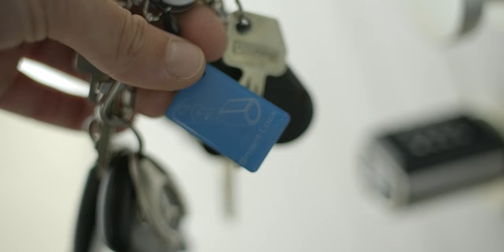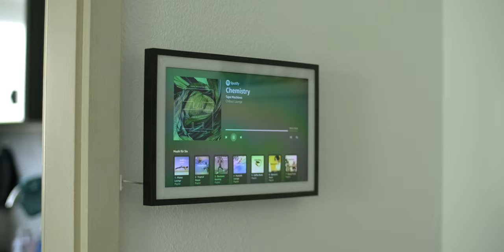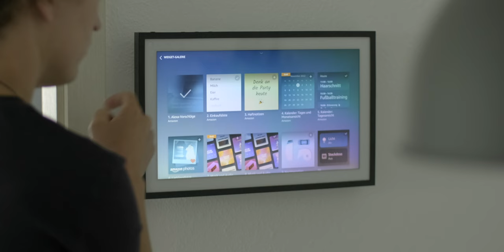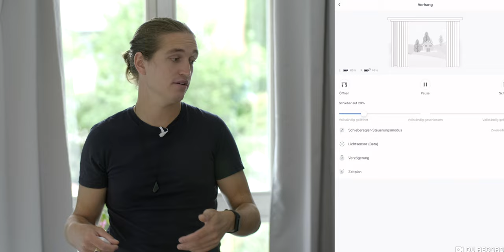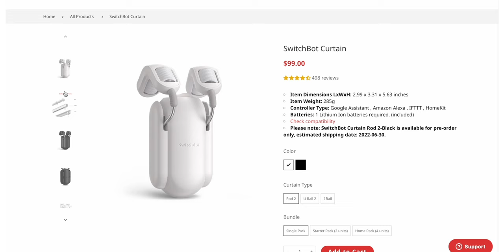Top 5 SmartHome Gadgets aus dem Alltag für Dein Zuhause! | Venix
In diesem Video zeige ich euch 5 SmartHome Gadgets aus dem Alltag. Vielleicht ist ja das ein oder andere Produkt dabei, dass ihr noch nicht kennt. Was ist eurer Lieblingsprodukt in einem smarten Zuhause? Schreibt es in die Kommentare :)

00:00 Inro
00:19 Smarte Outdoor Steckdose Meross
1:47 Smartes Türschloss WeLock PCB41
4:13 Smarthome Zentrale Amazon Echo Show 15
7:06 Saugroboter Xiaomi Mi Robot Vacuum Mop 2 Ultra
8:57 Smarte Vorhangsteuerung Switchbot Curtain
10:55 Outro